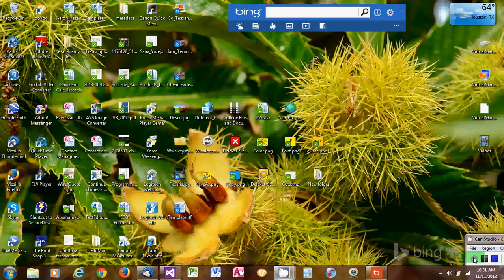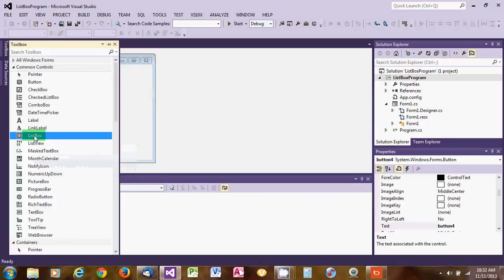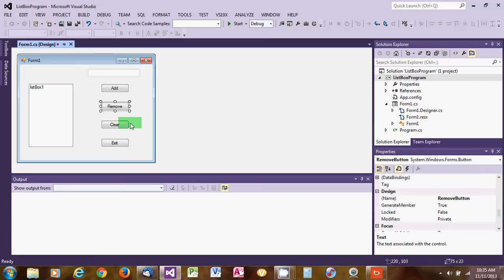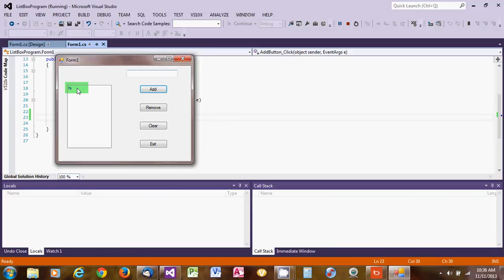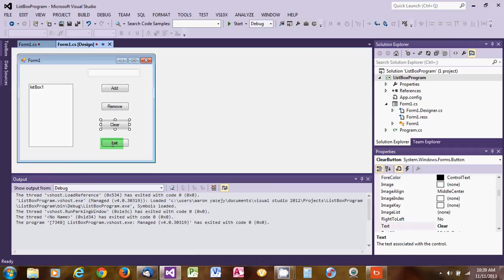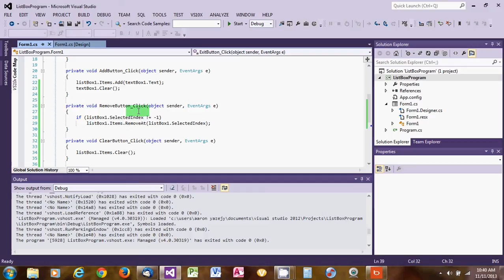C# Programming ListBox, Add, Remove, and clear Items Using MS VB 2012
Creating simple program to add, remove and clear items from a ListBox.  C#